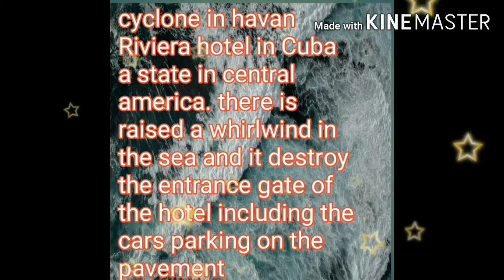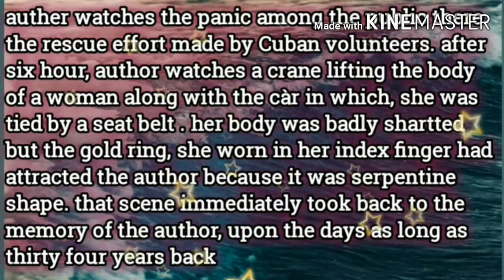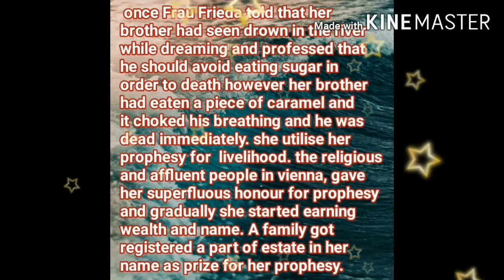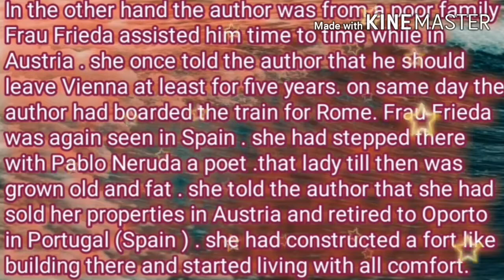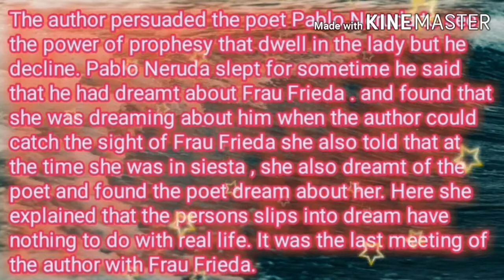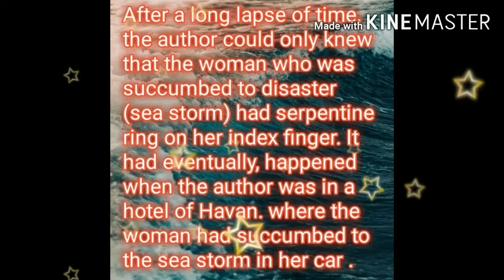Lesson - 1- I sell my dream , kaleidoscope book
CBSE
Class - 12
kaleidoscope book.
Lesson -1- I sell my dream
Writer - Gabriel Garcia Marquz
this is story about a woman named Frau Frieda.
The place in this story is Havana Riviera hotel in Cuba . Where the woman had succumbed to the sea storm in her car.